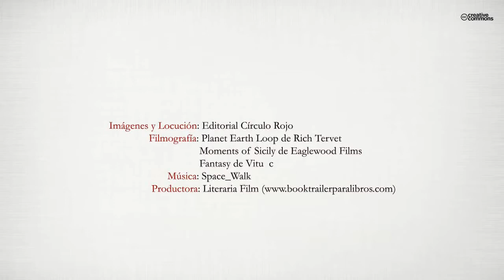Mitos del Mediterráneo para niños (y no tan niños) (Booktrailer) - Editorial Círculo Rojo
Dos niñas encuentran en la biblioteca un pequeño “tesoro”: un librito viejo con olor a sal titulado “Mitos del Mar Mediterráneo ”. Apenas abren sus primeras páginas, el salino aroma adormece a las niñas embarcándolas en la nave de los sueños. Acaban de comenzar un periplo por el mar de sus antepasados. El anciano dios marino Nereo, acompañado por tres hijas sirenas, ejerce de capitán de un barco cargado de historias sobre el Mediterráneo . La nave zarpará desde Asia y llegará hasta la península Ibérica. Conocerán a héroes, reyes, princesas, monstruos...todos ellos parte del pasado mitológico sobre el que descansa la cultura de Occidente. Texto ganador del PRIMER PREMIO en el Concurso Nacional Grecolatino convocado por el Ministerio de Educación , Cultura y Deporte en 2014.